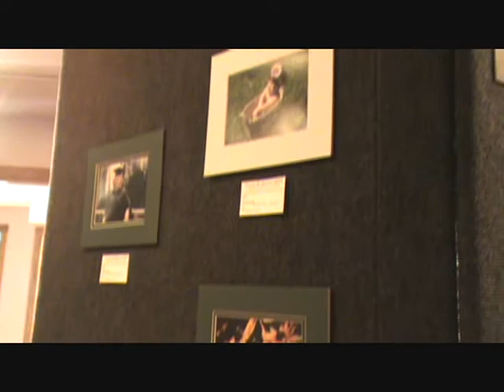"Picture My Weekend" Friday night Photography Show and Reception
The Northwestern Creativity Project's second "Picture My Weekend" event kicked off with a Photography Show and Reception Friday evening, July 31, 2009. Participants in the Saturday workshop were invited to bring up to three photographs to display for the public showing. The Max Ridgway Trio provided live entertainment for those who attended.